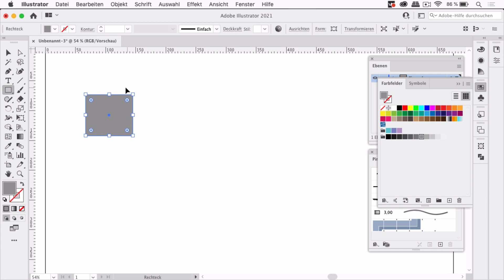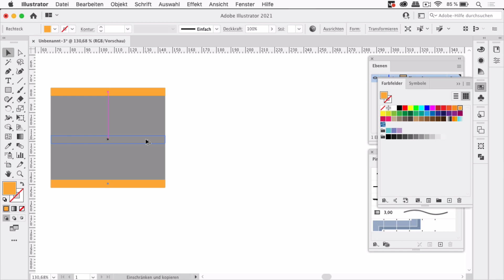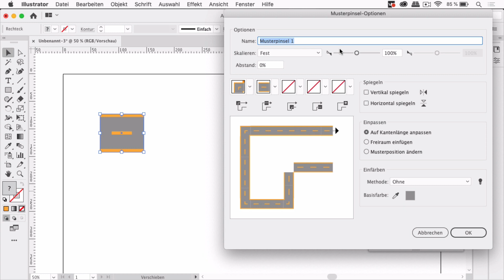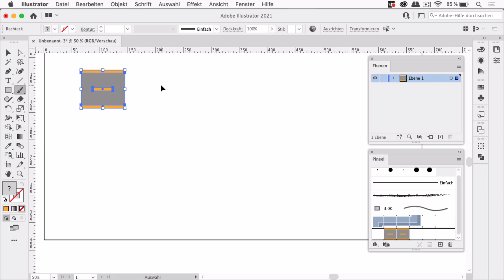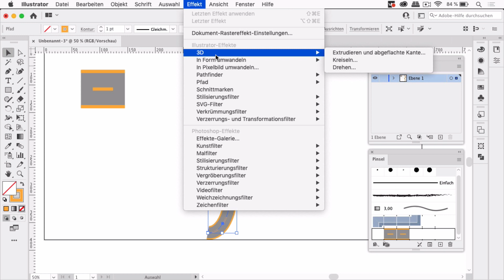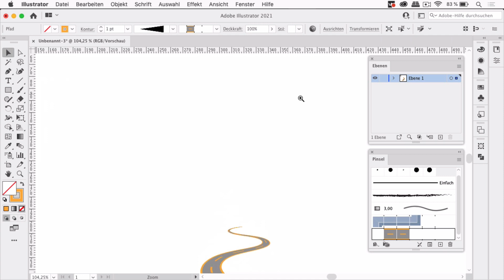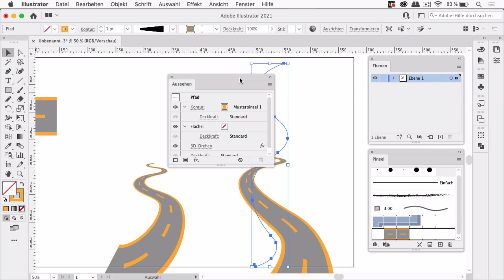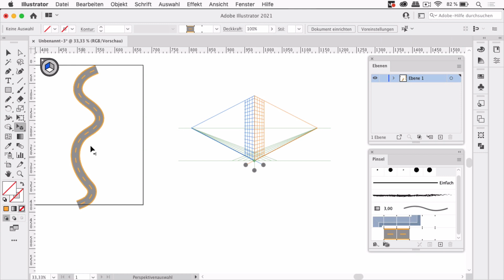Draw a Road in Perspective in Illustrator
How to use brushes, 3D effects and perspective to draw a winding road that has a perspective.

If you want to know more about the AI and PDF file format, I recommend this video